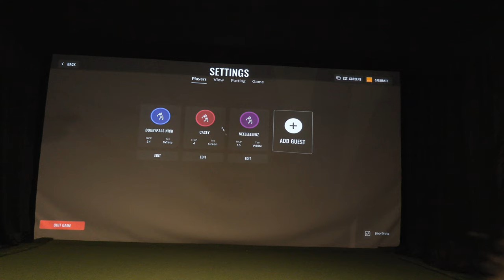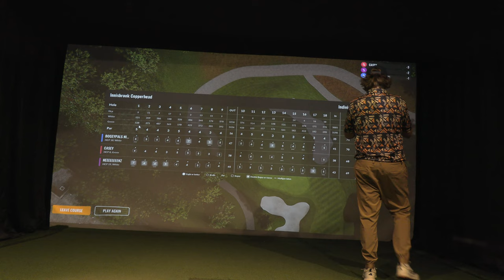Conquering VALSPAR CHAMPIONSHIPS PREMIER COURSE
*Thank you so much for tuning in to BP Golf*. We appreciate each and every one of you for joining us on this golfing journey. Your support means the world to us!
Keep swinging, and thank you for being a part of our amazing golfing community!! ⛳️
   Welcome to an unparalleled golfing experience at Copperhead Innisbrook, where the stunning beauty of Florida meets the challenge of a legendary course. Join us for an unforgettable golf session that combines scenic views, professional coaching, and a touch of Florida charm.
 Explore the Magnificence of Copperhead
Immerse yourself in the lush greens and breathtaking landscapes of Copperhead Innisbrook. As you tee off amidst the towering pines and rolling hills, you'll experience the unique fusion of nature and golfing excellence that defines this iconic course.
 Unleash Your Potential on the Fairways
Whether you're a seasoned golfer or just starting your golfing journey, Copperhead Innisbrook offers an inclusive and welcoming environment. Our session caters to all skill levels, providing a platform to refine techniques, enhance accuracy, and achieve a new level of mastery on the fairways.
 Immerse Yourself in the Valspar Championship Spirit
Copperhead Innisbrook is not just a golf course; it's also the proud host of the prestigious Valspar Championship. Feel the championship spirit as you walk in the footsteps of golfing legends and experience the same fairways that have witnessed thrilling tournament moments.

 @Bogeypals on most socials!

If you are new Welcome to BP Golf, where we bring you the best golf content we possibly can! Join us and explore the world of golf through our eyes, share our tips and tricks to improve your game, showcase amazing golf courses, engage in hard & fun golf challenges, and all around have the best time we possibly can!